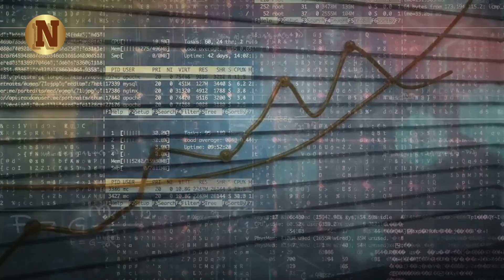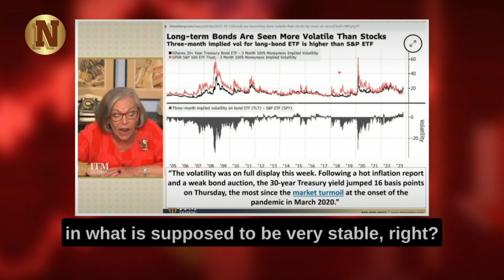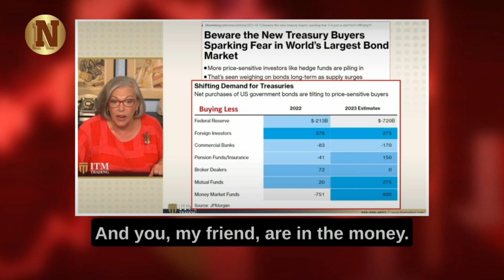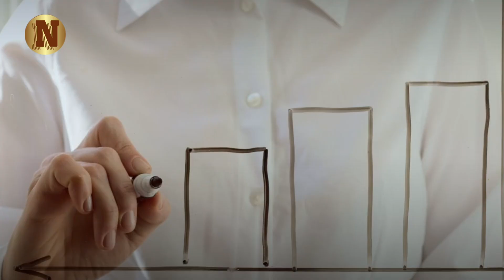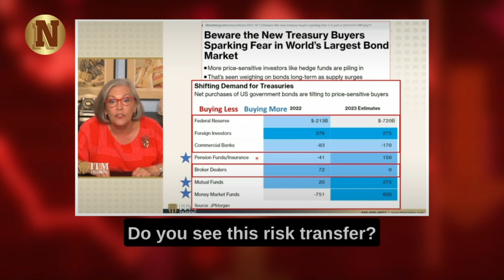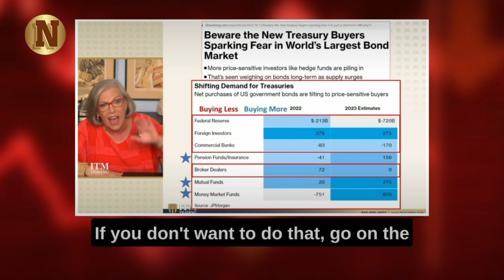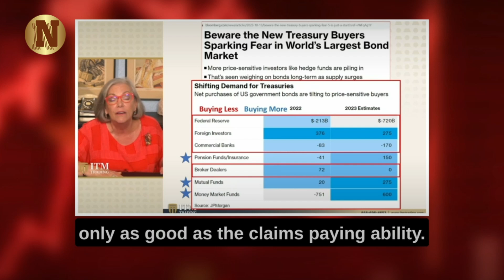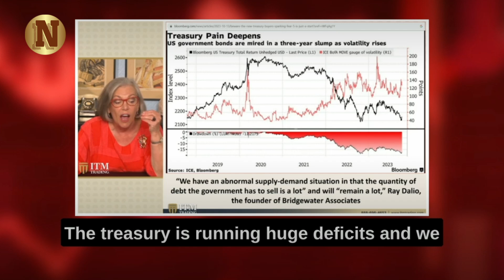DANGER! "It Begins..." - Lynette Zang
In this eye-opening analysis, Lynette Zang delves into the tumultuous world of long-term bonds, unveiling the startling volatility that's been lurking beneath the surface. As she navigates through the complexities of the 20-year treasury bond ETF, Lynette raises critical questions about the foundation of your financial future and the tools you use for wealth preservation.

As she dissects recent events, Lynette examines the pronounced volatility in the bond market. With a hot inflation report and a weak bond auction in the rearview mirror, the 30-year Treasury yield experienced an abrupt 16 basis point jump. Such rapid movements, particularly in a traditionally stable market, are undeniably significant.

▶Credit:- ITM TRADING, INC.

▶FAIR-USE COPYRIGHT :
1)This video has no negative impact on the original works (It would actually be positive for them)
 2)This video is also used for teaching purposes.
 3)It is transformative in nature.
 4)I ONLY used bits and pieces of videos to get the point across where necessary